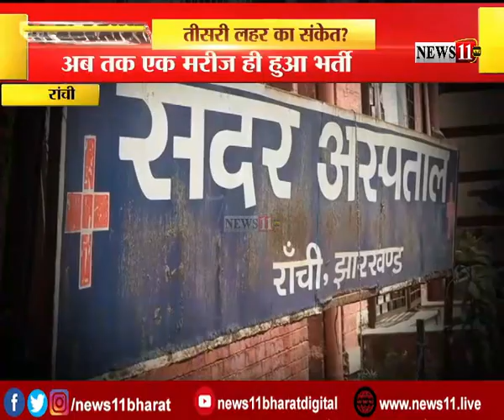तीसरी लहर का संकेत